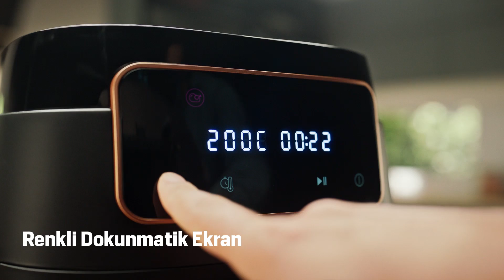Arçelik FRA 6364 S GurmeFry XXL™️ ile Hızlı ve Pratik Yemek Yapmak Artık Daha Keyifli!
FRA 6364 S GurmeFry XXL™️ Az Yağlı Fritöz'ün 9 otomatik pişirme programı, aydınlatmalı izlenebilir pişirme penceresi ve 7,6 litrelik geniş pişirme haznesi ile yemek yapmak artık daha kolay, daha eğlenceli.